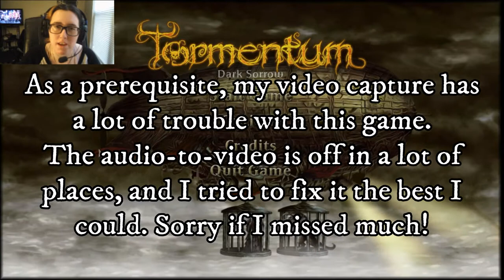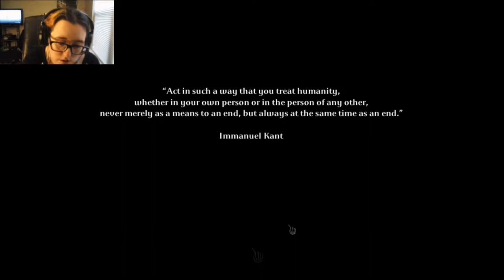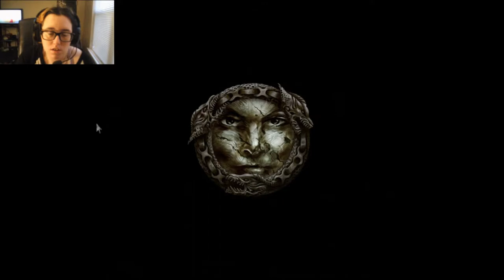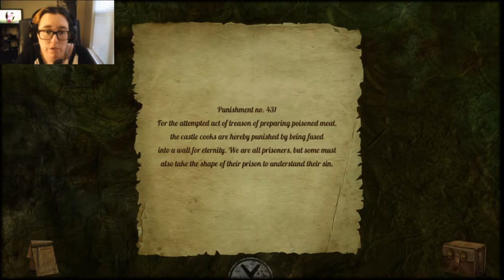Horror Puzzle | Tormentum -- Dark Sorrow #1